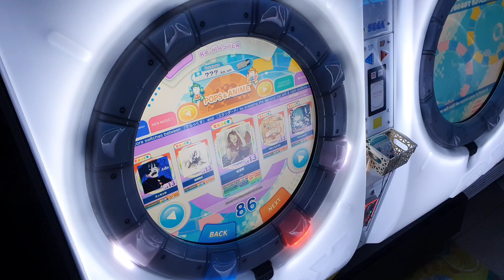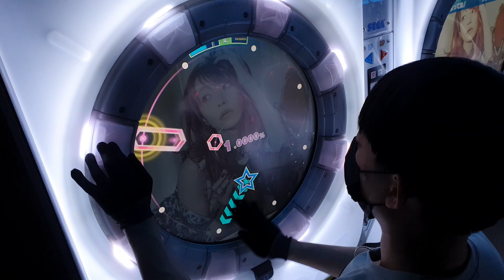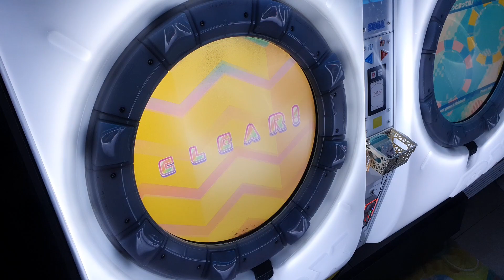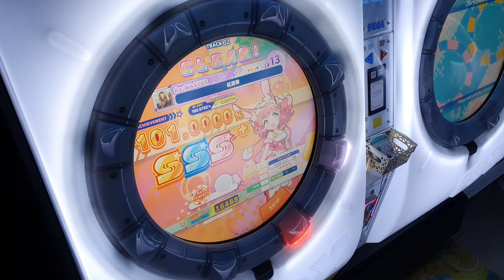[maimai DX] 紅蓮華 (re:master) AP+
紅蓮華